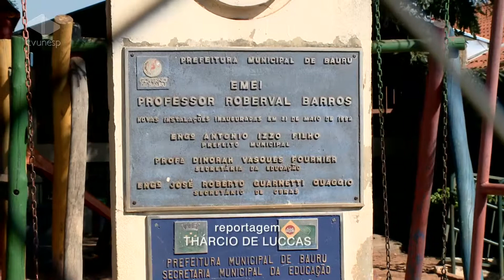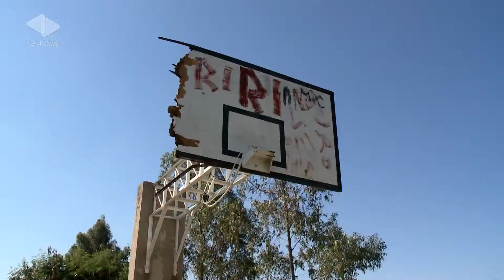Unesp Notícias - 08/07/2014 - Moradores do Ouro Verde pedem mais vagas em escolas do bairro - M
No Jardim Ouro Verde, que fica na zona sudoeste, os moradores pedem mais atenção do poder público. A principal queixa é a falta de vagas nas escolas da região.

De acordo com a Secretaria de Educação, um estudo pra ampliação da Emei do bairro está em andamento. Além disso, uma unidade infantil pra até 150 crianças deve ser criada. Parte das vagas será direcionada a moradores do Residencial Monte verde, do Minha Casa Minha Vida. Sobre a água acumulada nas ruas, a secretaria de obras diz que vai fazer uma vistoria no local.

Sobre a unidade de saúde, a prefeitura afirma que uma nova unidade está sendo construída para atender a região. Já as ruas sem asfalto serão beneficiadas pelo PAC pavimentação. E, por último, a secretaria de esporte diz que vai avaliar a necessidade de alambrado para a quadra esportiva.